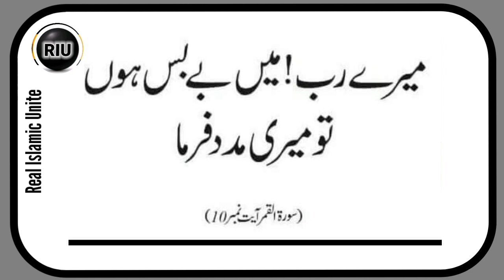dua dua education pakistan islamic muslim islam real shorts tiktok info shortvideo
dua